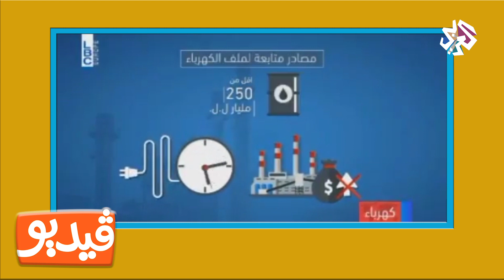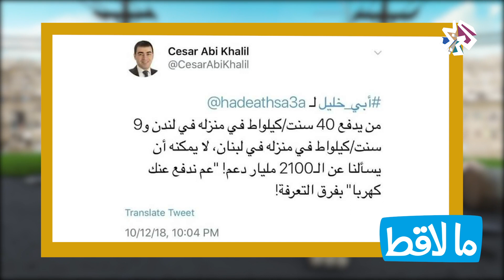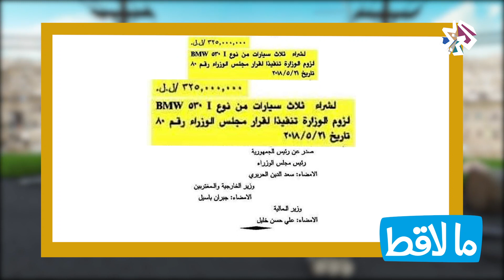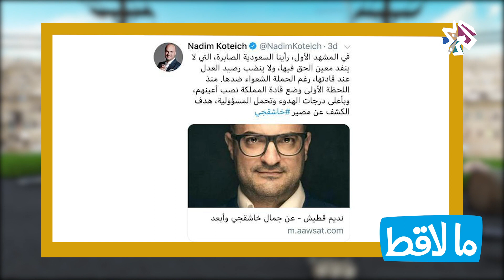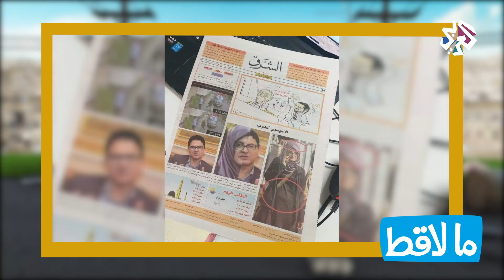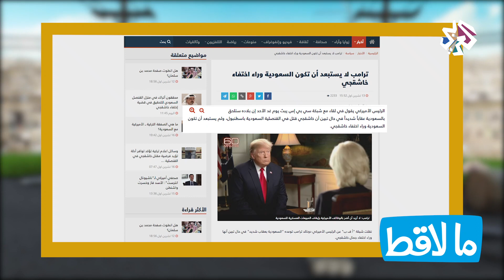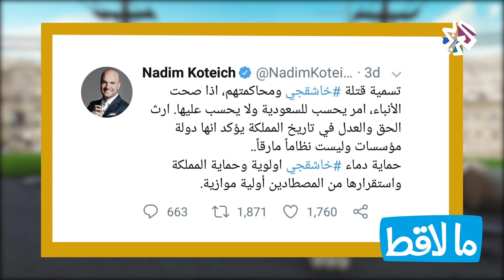ما لاقط مع أماني جحا | الحلقة الخامسة | من السفارة الفرنسية إلى المشرحة السعودية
تتناول أماني جحا في الحلقة الثالثة من البرنامج السياسي الساخر "ما لاقط" الناقد لكل شي في  لبنان والشرق الأوسط وأحياناً العالم موضوع الطائفية في لبنان.. ولقاءات الصدفة في الأمم المتحدة
أوقات عرض البرنامج على شبكات التواصل الاجتماعي  :
يوم السبت :
09:00 مساءا بتوقيت القدس
08:00 مساءا بتوقيت القاهرة
06:00 مساءا بتوقيت غرينتش
نايل سات 11636 رأسي - 10971 و 10727 أفقي وسهيل سات 11142 رأسي
شبكات التواصل الإجتماعي للتلفزيون العربي :
يوم السبت :
09:00 مساءا بتوقيت القدس
08:00 مساءا بتوقيت القاهرة
06:00 مساءا بتوقيت غرينتش